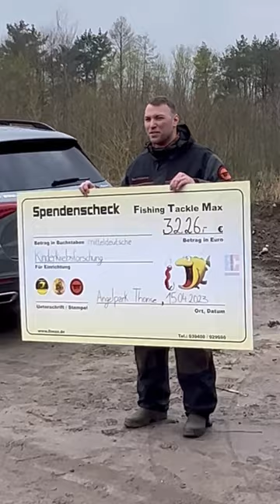Benefizangeln TFT Team Germany, Angelpark Thönse 15.04.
Benefizangeln am 15.04. im Angelpark Thönse. Schietwedder, tolle Fänge und ein dicker Scheck an die Mitteldeutsche Kinderkrebsforschung. Toller Tag.🎣🎣